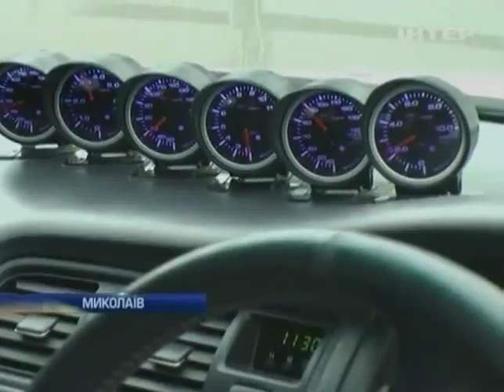В Николаеве на форум съехались автолюбители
В Николаеве на форум съехались автолюбители - Новости. День - Интер - 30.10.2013

Nikolaev for the forum gathered motorists - news. Day - inter - 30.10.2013